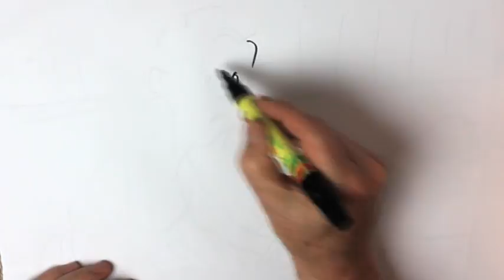Wednesday: Tommy's Goldfish